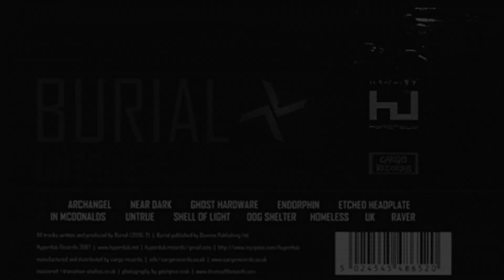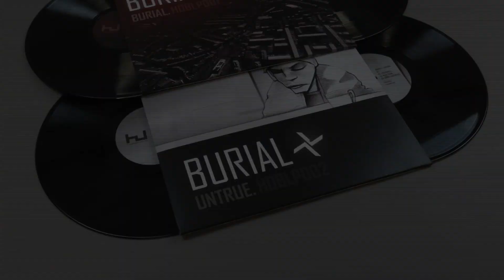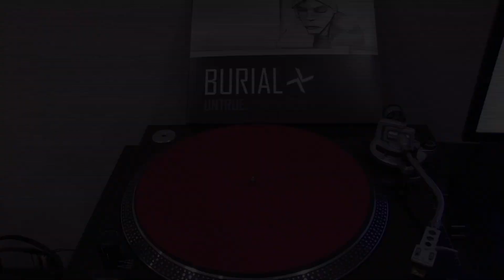Burial - Untrue (Vinyl) Side A (FULL)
Artist: Burial
Album: Untrue
Tracks:
A1 (untitled)
A2 Archangel
A3 Near Dark
A4 Ghost Hardware